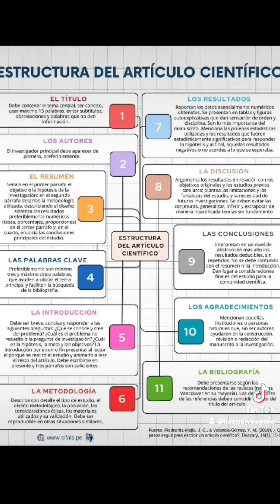IMPORTANTE PARA LOS QUE LOS QUE QUIEREN HACER UNA TESIS SUSCRIBETE COMPARTE COMENTA